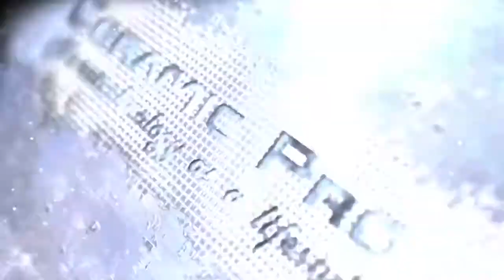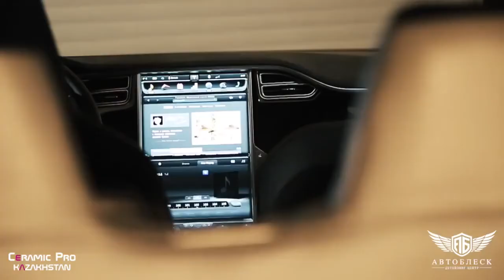Ceramic Pro Sovet Union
Проект который родил себя в Шевченко. Дмитрий ]Молчанов вырос из коротких штанишек гаражного кооператива и вышел на международный уровень.